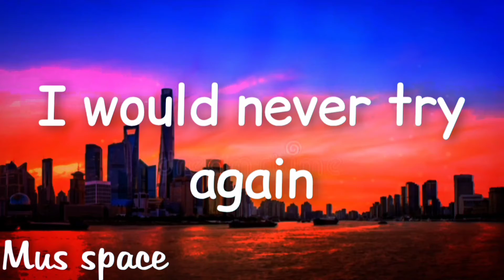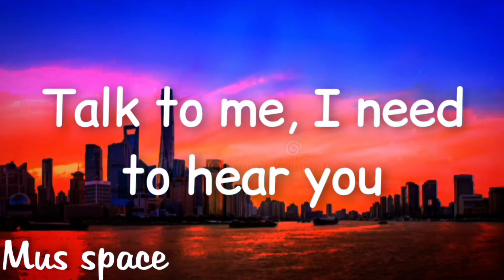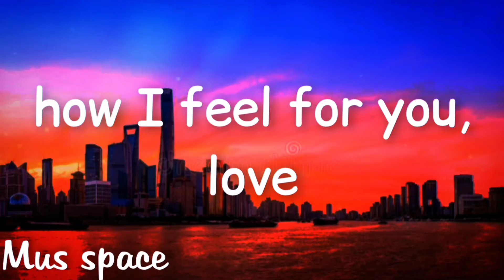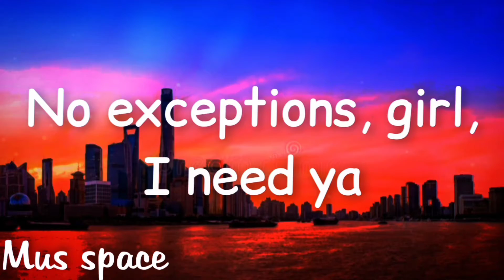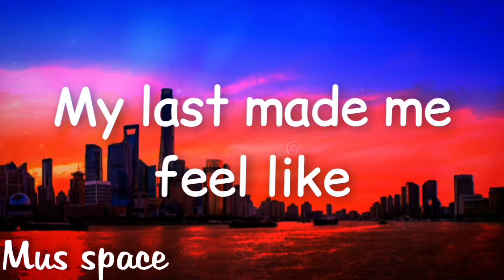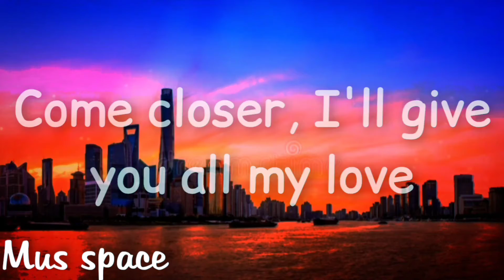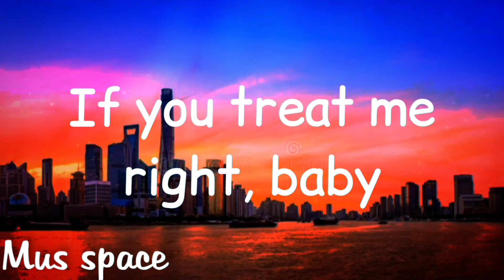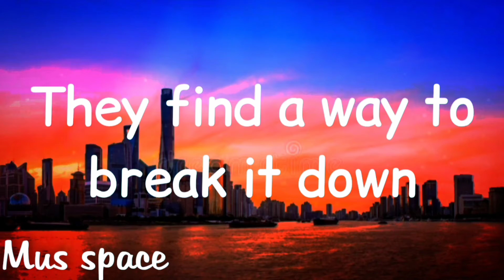Falling || Trevor danile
Hello friends
I'm back in another video so in this video I played a song Falling by Trevor danile so watch this video enjoy this video and please don't forget to subscribe our channel if you like this video why are you waiting like this video and share the video with your friends and relatives also comment on the video

Lyrics of Falling by Trevor danile

[Intro]
Oh
Ooh, ooh

Bye I will meet you in next video Good bye